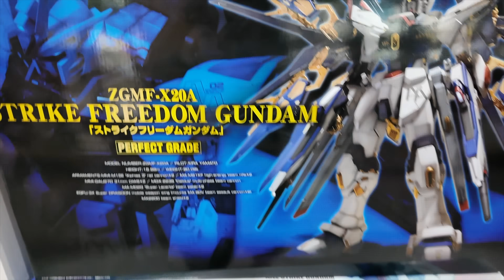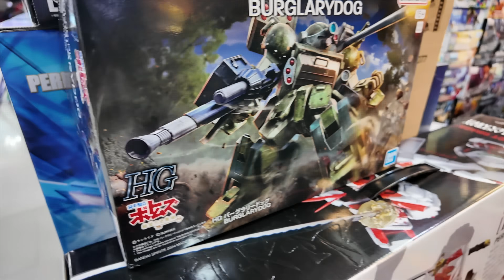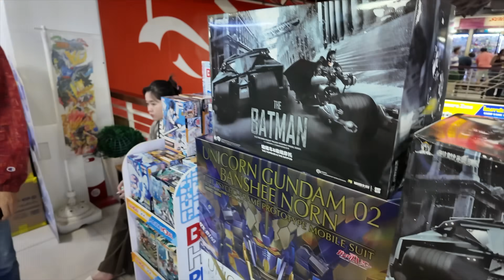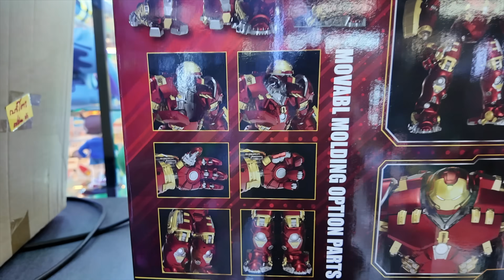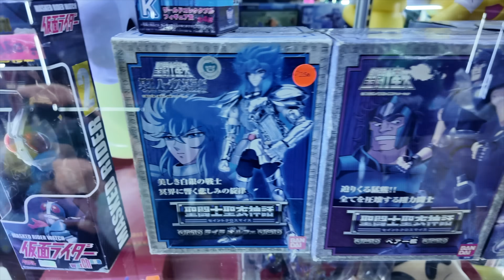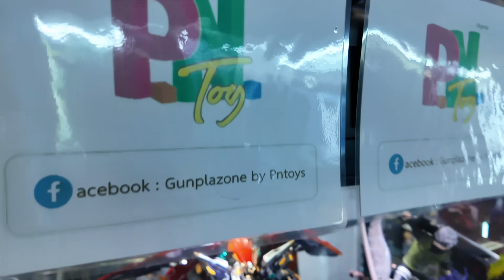อื้อหือ สะพานเหล็ก